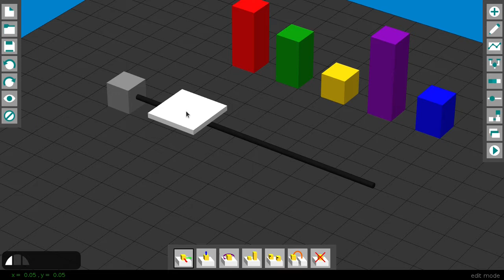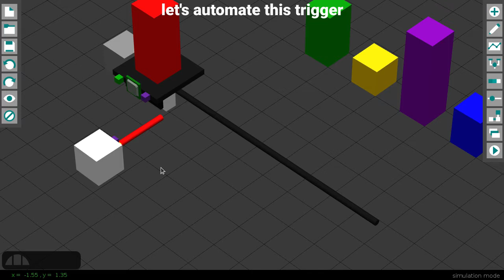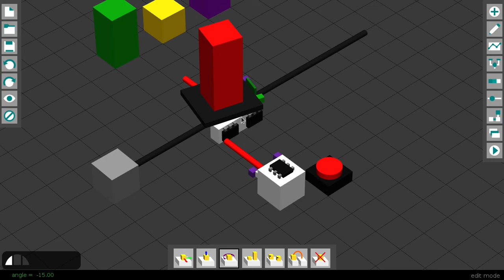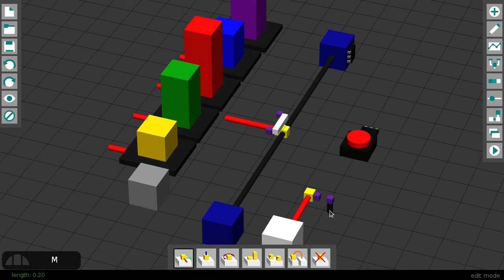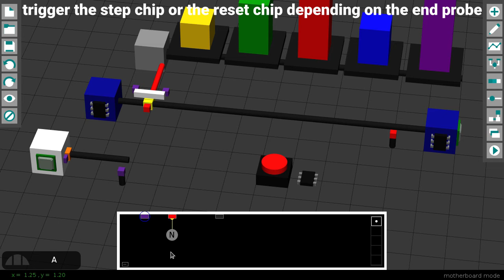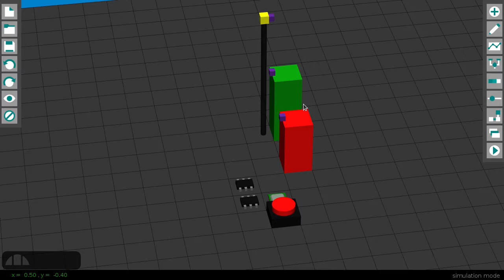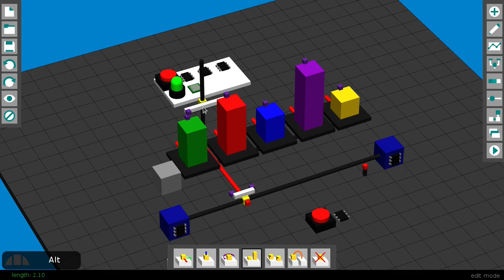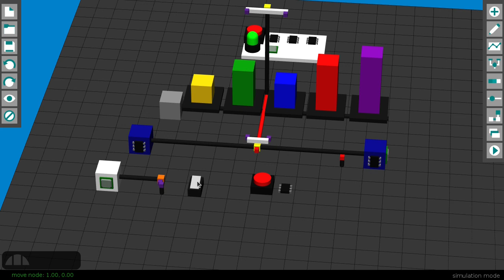Sorting Machine - Full Build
I implemented the bubble sort algorithm with a mechanical device, here is the full build.